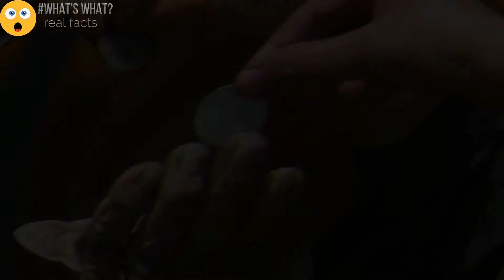Real Story | Real Facts | The woman bought the beggar some food he gave her a note that made her cry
We live in the world where people are not equal. There are poor and there are rich, and the difference between them will exist forever. There are people who live in the streets. Some of them chose this life for themselves, others would like to lead a normal life, but society does not allow them. Unfortunately, many people do not have a home, and this is why they have to live in the street, sleep on benches in the park and eat what they find in the garbage or what other people give them. Often they do not choose such fate. There are people who look at the poor with contempt, there are also people who can change their lives with one good deed.

whats-what?

Narrated By : Hafsah  Hadahar
Presented By : What's What?